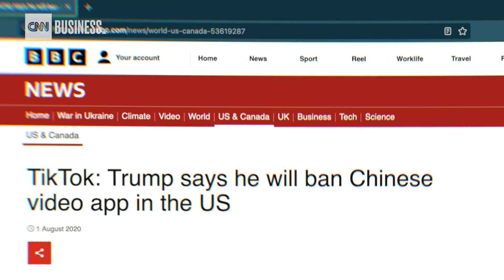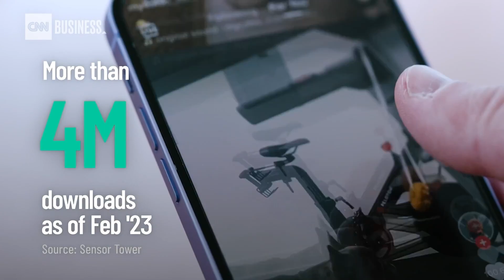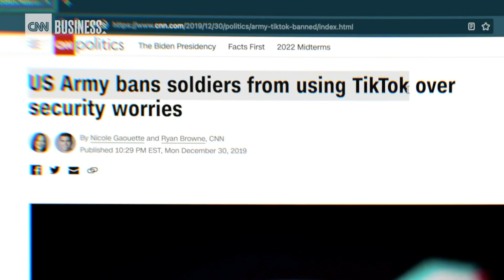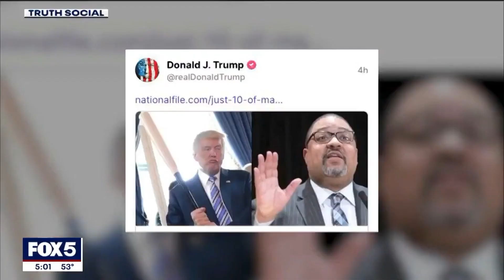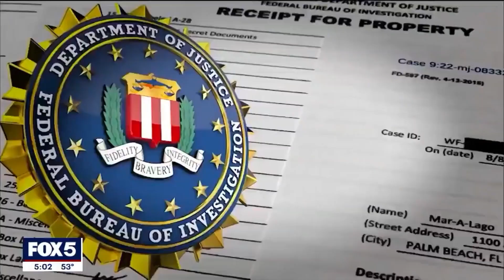TikTok | Trump vs Manhattan DA Bragg | Valentina Petrillo | Robin DiAngelo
► Send It to:
Richie Bee

► My SIZE:
Top: Medium
Bottom: Medium
Hat: 7-1/4” fitted or Medium/Adjustable
Footwear: 11.5 Men’s

(SOURCES):
- today

This news/reaction video is protected.